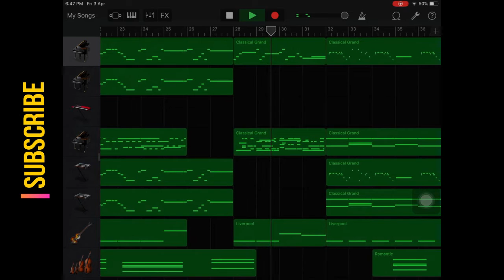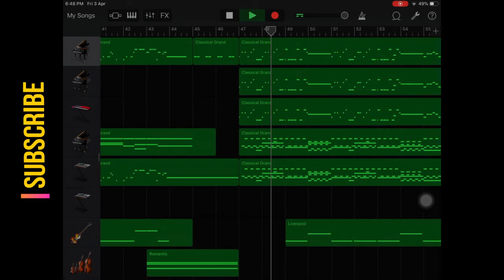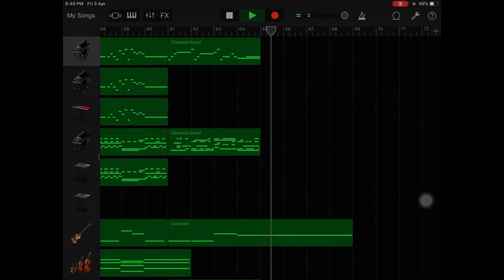Tamil Piano Instrumental Medley / Varayo Varayo / Thulli thulli / Sutrum vizhi / iPad composed Music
Dear viewers,
Keeping all the musical instruments and recording equipment away, this is a soft instrumental medley entirely composed on Garage band application on iPad. This medley includes 3 beautiful melodies of Tamil, in 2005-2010 era.

(((((((((((((((ENJOY WITH HEADPHONES)))))))))))))))

Varayo varayo (Aadhavan 2009)
Lyrics by Kabilan
Singers : P. Unnikrishnan, Chinmayi, Megha

Thulli thulli (Paiyaa) 2010
Lyrics by Na Muthukumar
Singers : Haricharan & Tanvi

Sutrum vizhi (Ghajini) 2005
Lyrics by Nagarajan Muthukumar
Singers : Sriram Parthasarathy & Bombay Jayashree

Backing track will be available on request.